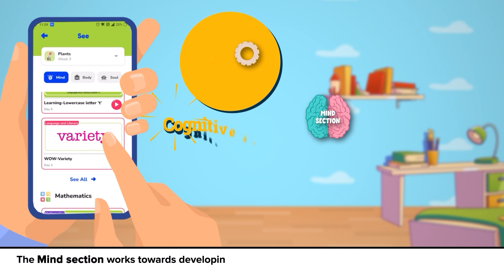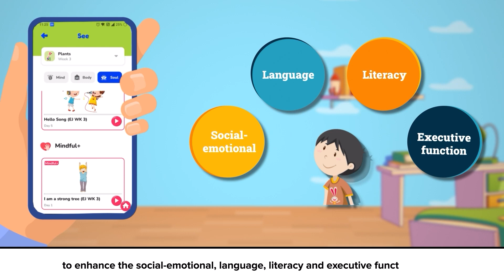Enhance Comprehension with the SEE Section | HomeBuddy App